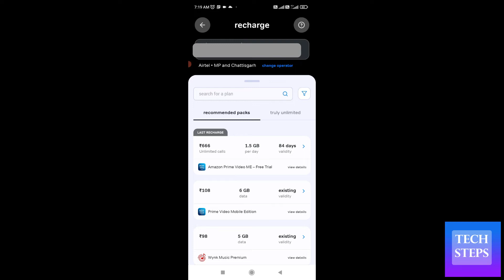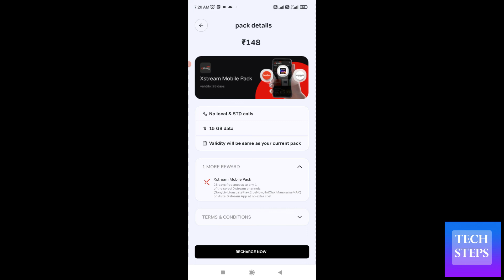airtel 148 plan details | airtel 148 recharge details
airtel 148 recharge details